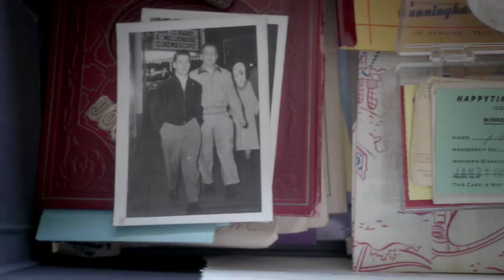Short film series looks Behind the Facade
Baljit Sangra’s film Have You Forgotten Me? shares a story from the Gur Sikh Temple.